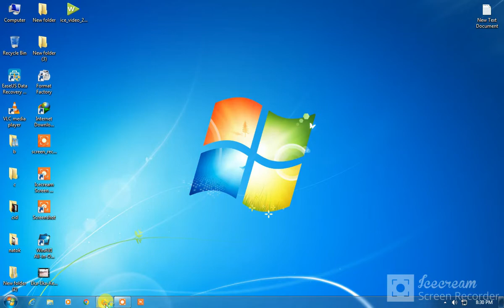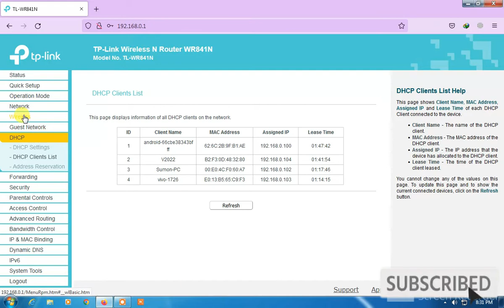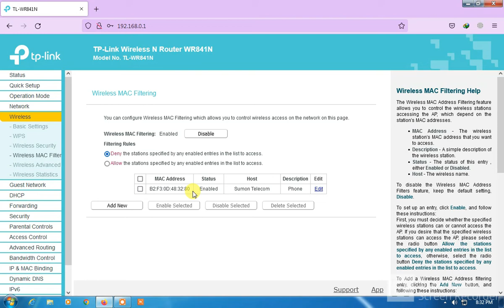How to Disable Qr Code Scanner On WiFi | WiFi Qr Code OFF TP-Link |TP-Link রাউটারের QR কোড বন্ধ করুন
🎥চ্যানেলের আরও ভিডিও দেখতেঃ-